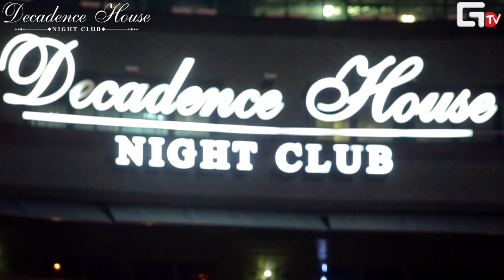INFINITY INK (live, Hot Creations) @ Decadence House Kiev | 16.11.2013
INFINITY INK (live) @ Decadence House Kiev | 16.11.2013